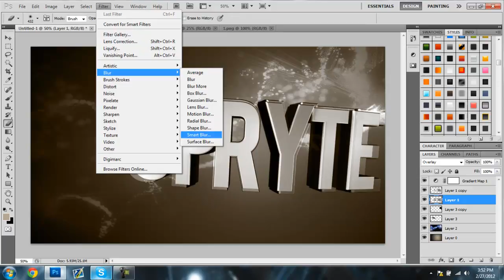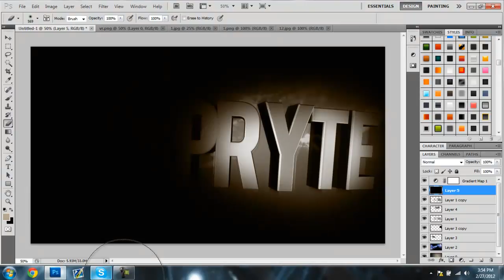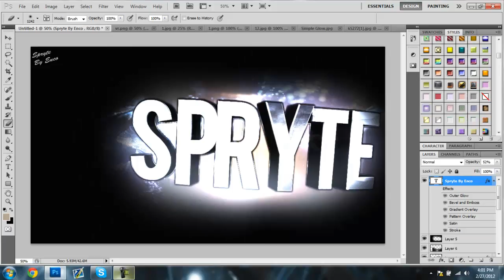Speed Art [1] Enco